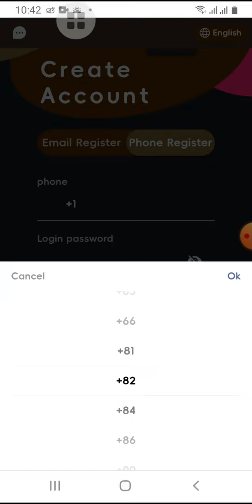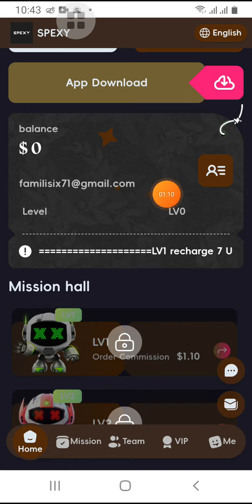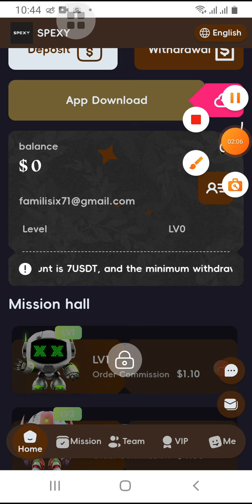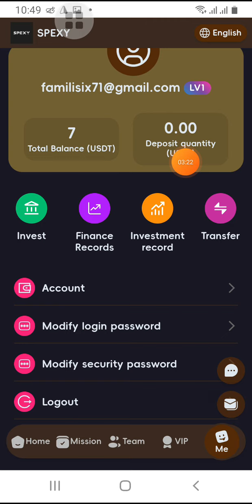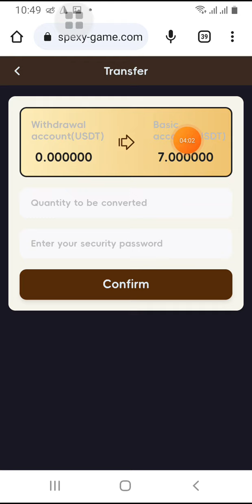spexy-game || The new most profitable platform in 2023|| Registration 7$ vip1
LV1 recharge 7 USDT, daily income 1.1 USDT valid for 30 days
LV2 recharge 30 USDT, earn 4 USDT per day, valid for 30 days
LV3 recharge 90USDT, earn 15USDT every day, valid for 30 days
LV4 recharge 300USDT, earn 50USDT every day, valid for 30 days
LV5 recharge 900 USDT, earn 150 USDT every day valid for 30 days
LV6 recharge 2000USDT, earn 350USDT every day, valid for 30 days
LV7 recharge 5000USDT, earn 1000USDT every day, valid for 30 days
LV8 recharge 10800 USDT, earn 2500 USDT every day, valid for 30 days

Level 3 subordinates of spexy-game enjoy recharge rebates
 For example
A-level 9% rebate, recharge 500 USDT to get 45 USDT
B-level 3% rebate, recharge 500 USDT to get 15 USDT
C level 2% rebate, recharge 500 USDT to get 10 USDT

spexy-game - team recharge bonus
The team can recharge the corresponding amount to get the following rewards
The total investment of the team is 300 USDT, and the reward is 10 USDT
The total investment of the team is 1,000 USDT, and the reward is 30 USDT
The total investment of the team is 5,000 USDT, and the reward is 150USDT
The total investment of the team is 10,000 USDT, and the reward is 350 USDT
The total investment of the team is 50,000 USDT, and the reward is 2000 USDT

Commissions earned will be deposited directly into your promotional account. Invitation link can be promoted on Facebook, Twitter, YouTube, instarma, Tiktok, KAO KAO, WhatsApp group, Telegram group and other social software.